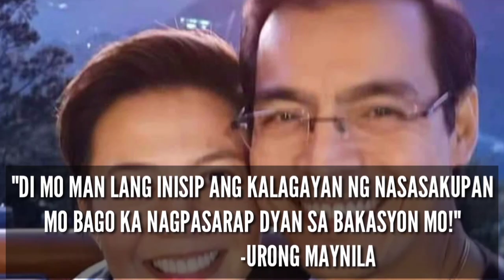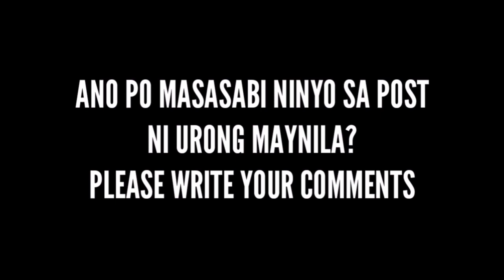MAYOR ISKO BINATIKOS DAHIL NAGBAKASYON SA LONDON!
IN EVERYTHING...GOD FIRST

SUPPORTING YORME ALL THE WAY!
MANILA GOD FIRST!